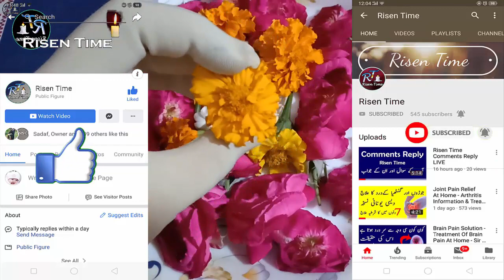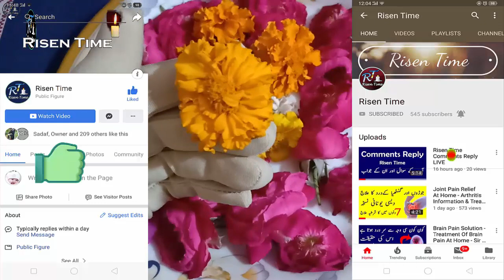Gende Ke Phool Ke Fayde - Bimario Ki Shifa Ka Phool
Genda aik bhi hi qeemti poda hai is k phol hamain kia fayda de sakty hain is video main dekhain

Top 10 Aloe Vera Benefits - Aloe Vera Ke Khas 10 Fayde Jo Apko Koi Nahi Bataye Ga